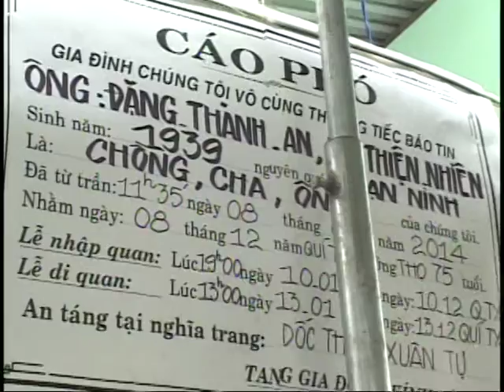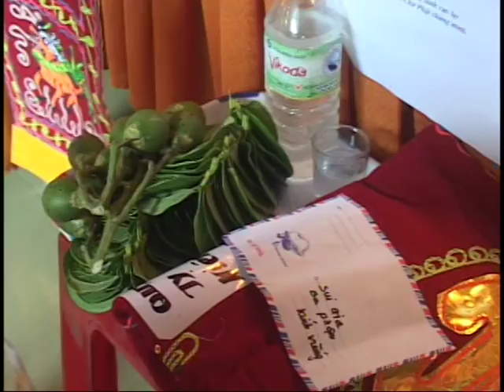Lễ Tang Đặng Thành An 3